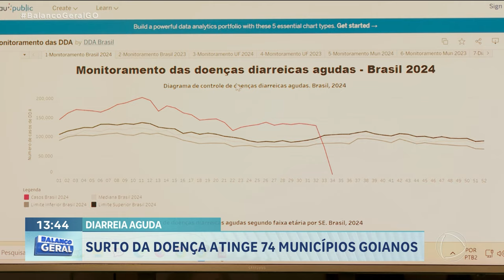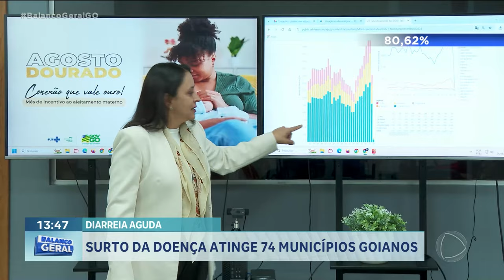DIARREIA AGUDA: SURTO ATINGE 74 MUNICÍPIOS GOIANOS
JÁ PASSA DE SETENTA O NÚMERO DE MUNICÍPIOS ATINGIDOS PELO SURTO DE DIARREIA AGUDA, EM GOIÁS. OS DADOS FORAM ATUALIZADOS HOJE PELA SECRETARIA DE SAÚDE DO ESTADO. OS CASOS ISOLADOS DA DOENÇA PASSAM DOS 160 MIL.